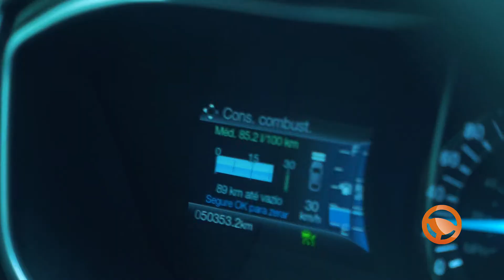Piloto AUTOMÁTICO X Piloto AUTOMÁTICO (ADAPTATIVO) | FORD FUSION AWD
Você sabe a diferença entre PILOTO AUTOMÁTICO e PILOTO AUTOMÁTICO ADAPTATIVO?
Nós vamos te mostrar agora, então vem com a gente, e confira!